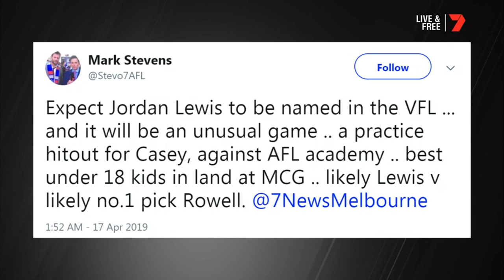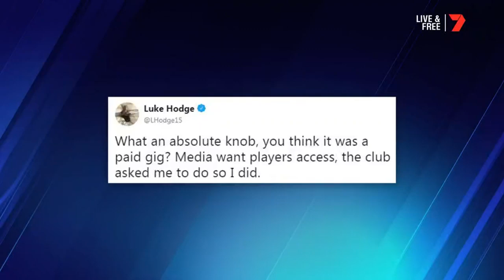Fake News Round 5 | The Kick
Fake News Round 5